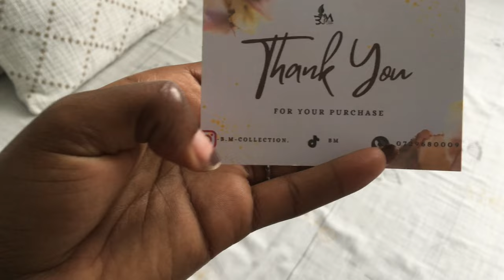BEDSITTER/ LIVING ALONE VLOG: Packing orders || Restocking || organization.